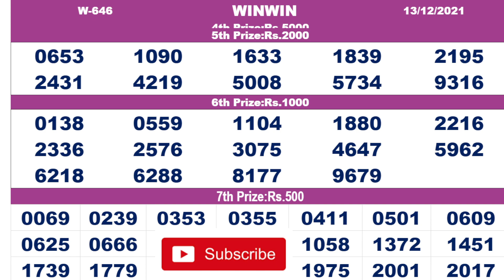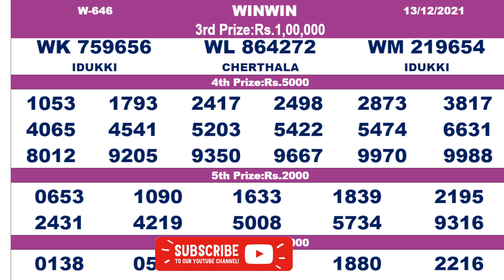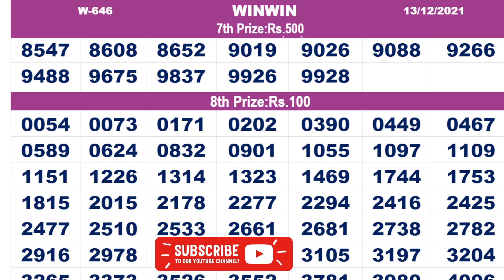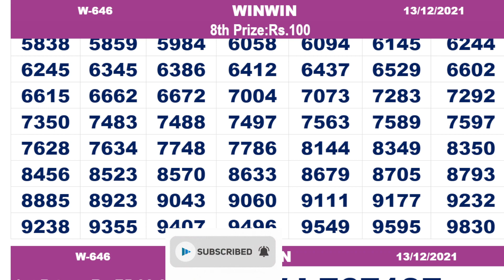Kerala Lottery Result|Kerala Lottery Result Winwin W646 13/12/2021